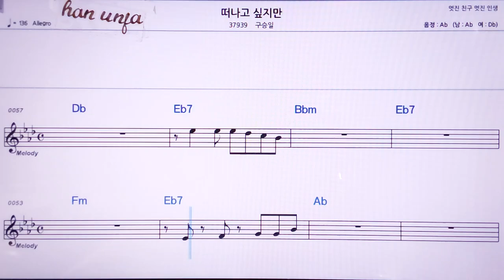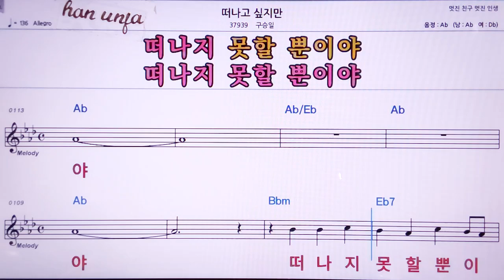💖떠나고 싶지만/구승일 👍MR,노래방, 악보, 코드,Karaoke With Sheet Music